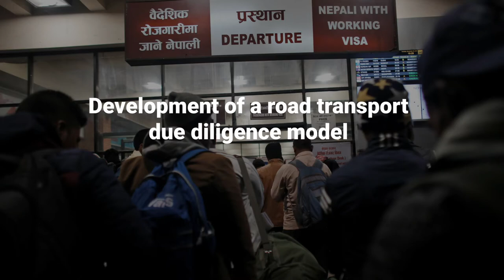Webinar Migratie - Deel 5: What can trade unions do?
Deel 5 - De omstandigheden waaronder arbeidsmigranten vanuit Zuid-Azië naar Europa migreren zijn zorgelijk en moeten beter. Om de dynamiek erachter te begrijpen en kennis hierover te delen brachten we een internationaal gezelschap van wetenschappers, vakbonden, politici en ngo’s bij elkaar. Een interessant inkijkje in de wereld van de arbeidsmigranten.